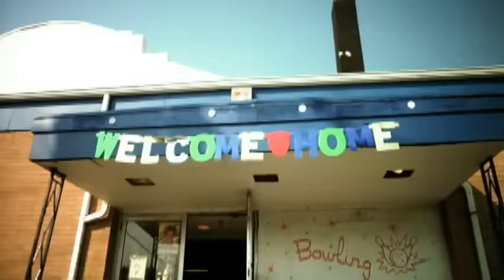Hey Monday - Homecoming (Video)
Hey Monday's official music video for 'Homecoming'. Click to listen to Hey Monday on Spotify

Lyrics:

Homecoming, I'm coming
My sweet mistake
Summer's over, hope it's not too late
I'm pacing, impatient
Up in my head
Taken back to the sidewalk where we met

And carved out our names
Do you remember that?

I'm coming home, I'm coming home
Did you take off while I was gone?
I missed it all, I messed you up, I missed you
I'm coming home, I wanna know
When all the leaves begin to fall
If I'm falling, falling apart for you

Descending, I'm spinning
Lost all defense
How could you swallow me again?
I left you, I meant to
Couldn't let you in
Never mind a single word I said

If I'm falling, falling apart

You've got control of me
Is this the end of me?
'Cause I just can't cut up the strings
I'm coming back for more
Don't let your heart go
Please don't walk away

Homecoming, I'm coming, I'm coming back